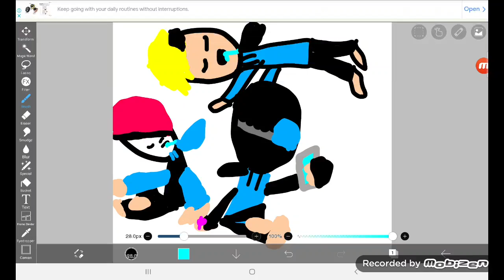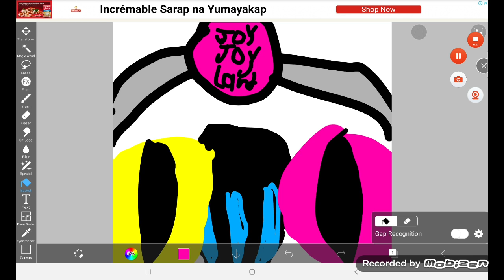JOY JOY LAND? 😰😨